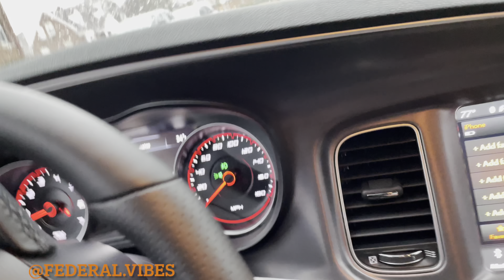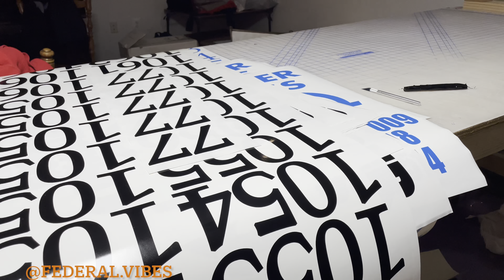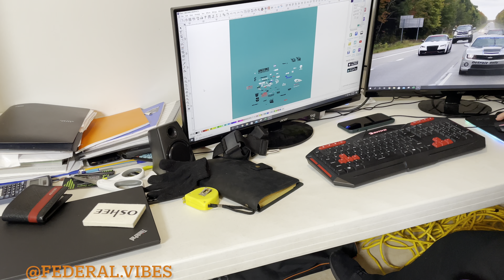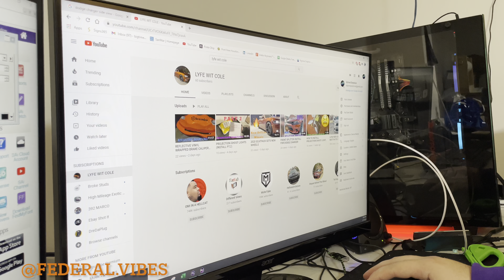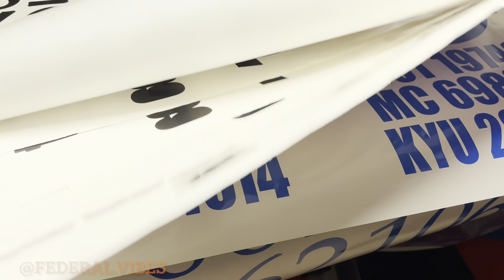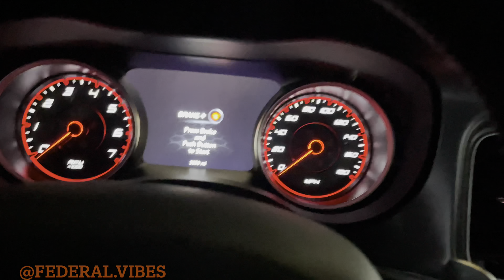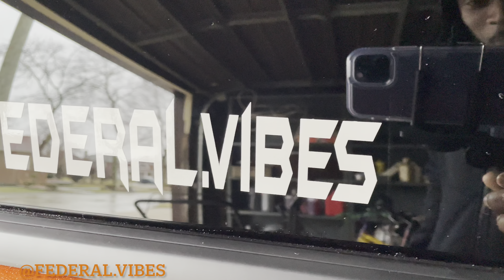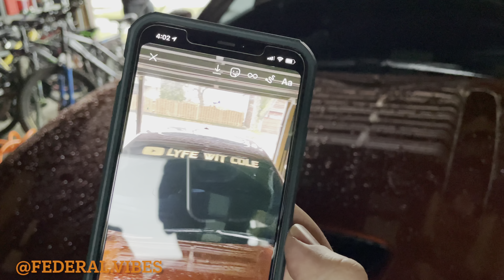INSTALLING INSTAGRAM DECAL ON MY CHARGER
Got my Instagram & YouTube reflective decals put on shows even more when the light hit it especially at night time.